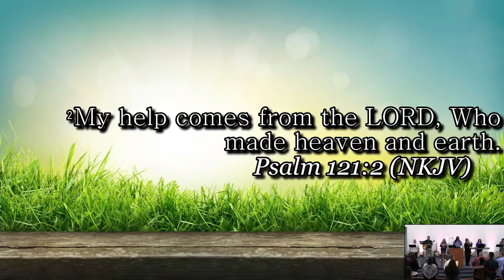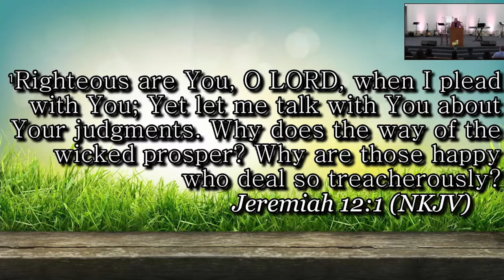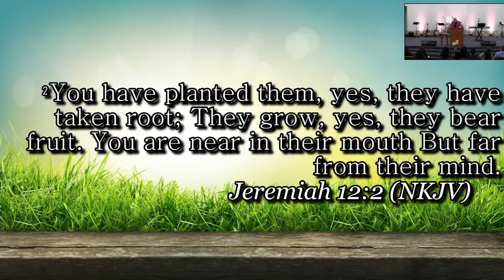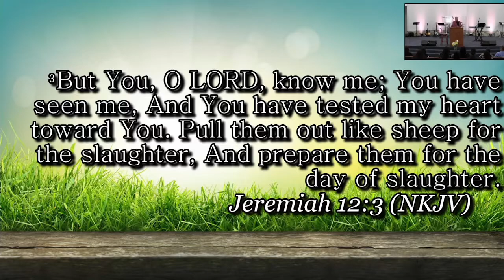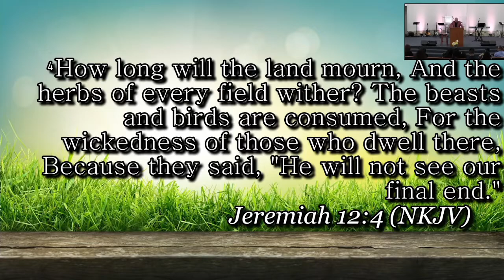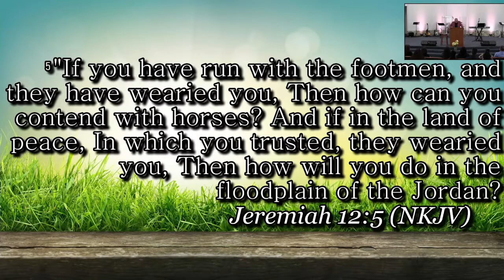TURNING POINT FELLOWSHIP 9.11.22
Special guest speaker Bishop Charley Gallegos